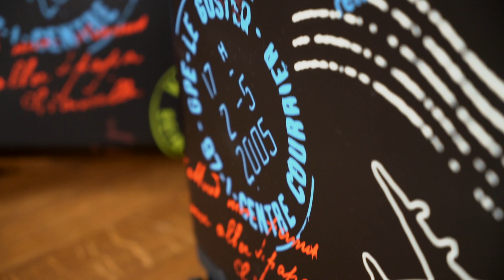Reisebloggerin und eine Beziehung? Geht das? | PACKEN & PLAUDERN #1 | Lilies Diary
Trotz Freund alleine reisen? Geht das? Ich werde immer wieder gefragt wie das geht. In meiner neuen Rubrik "Packen & Plaudern" ist nun endlich Zeit mit euch darüber zu quatschen. Habt ihr noch mehr Fragen an mich, die ich gemütlich beim Packen beantworten könnte? Immer her damit. Schreibt sie gern in die Kommentare.

In meiner Rubrik PACKEN & PLAUDERN geht es um alle möglichen Themen, die ich gemütlich beim Packen mit euch bequatsche. Gleichzeitig gebe ich euch den ein oder anderen Packtipp an die Hand. Also her mit euren Fragen und Themen, denn ich packe oft meine Koffer.

Ich bin Christine Neder, Reise-Bloggerin aus Leidenschaft. Auf meinem Blog Lilies Diary schreibe ich über meine Abenteuer und gebe meine Erfahrungen, Tipps und Lebensweisheiten weiter. Und alles, was dazwischen liegt: Der alltägliche Wahnsinn.

Auf meinem YouTube Kanal nehme ich Euch mit zu den schönsten Destinationen dieser Welt, lasse Euch in meinem Follow me Arounds an meinem Leben teilhaben und teile Tipps übers Bloggen, Minimalismus und manchmal auch vegane Rezepte.

Meine Bücher:

90 Nächte, 90 Betten*
40 Festivals in 40 Wochen*

Mein Equipment:

360 Grad Kamera*

Kamera: Christine Neder
Schnitt: Marlene Mohn